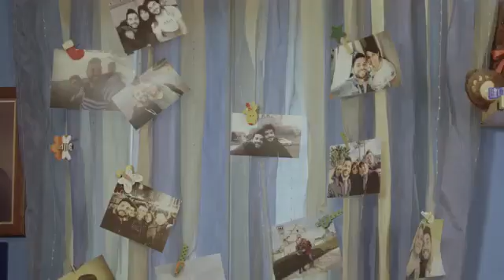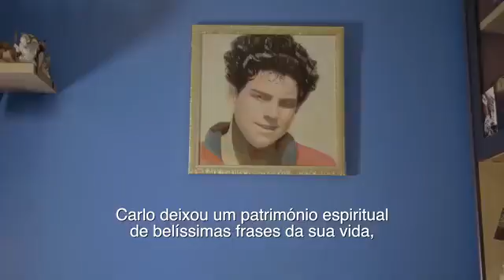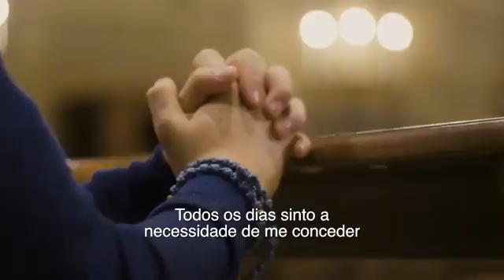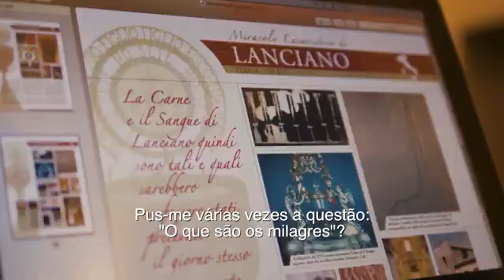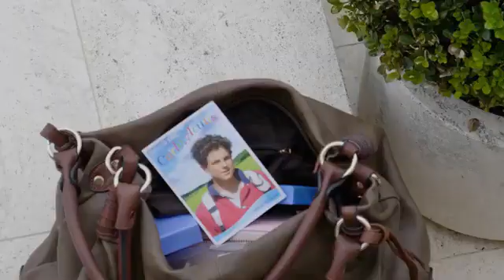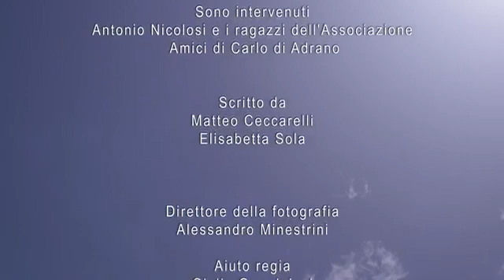Viajando com Carlo Acutis